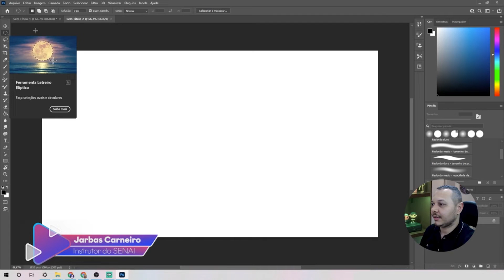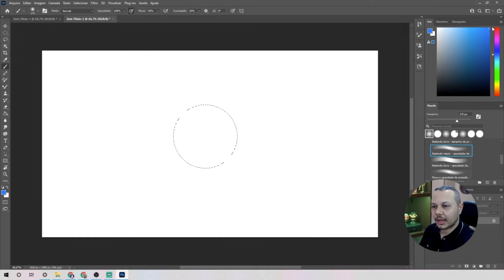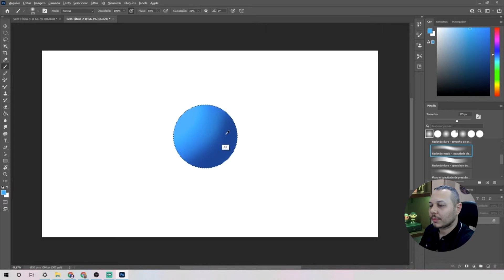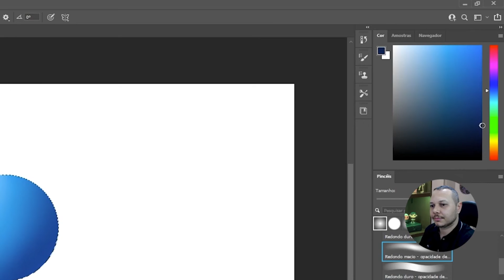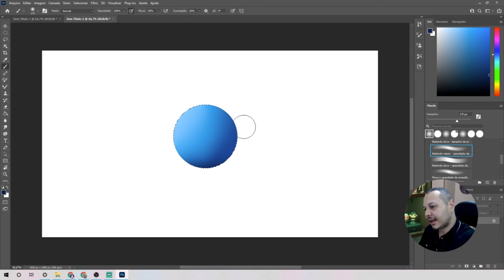Saiba como pintar uma esfera no Photoshop sombreamento | SENAI Play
No conteúdo de hoje do SENAI Play, você irá aprender como pintar uma esfera no Photoshop sombreamento. Dê play no vídeo e confira esse conhecimento!